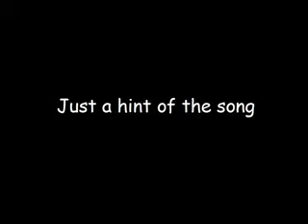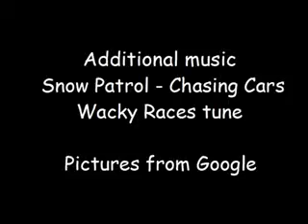Your Question Answers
Hello YouTube, it's SgtMutley here! ;)